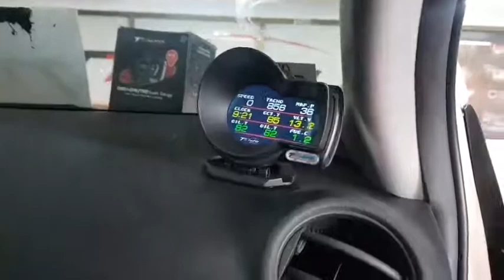ผลงาน TOYOTA VIOS ติดตั้ง OBD2 รุ่น TS8 เกจวัดอัจฉริยะ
🛡เกจวัดอัจฉริยะ OBD2 รุ่น TS8 (ใหม่ล่าสุด) เมนูภาษาไทยในเครื่อง ของแท้ แบรนด์ TTautospeed
วัดได้ทุกค่า ครบจบในตัวเดียว วัดตรงเป๊ะ รับประกันยาวนาน 24 เดือน

แบรนด์เดียวที่มีภาษาไทยในเครื่อง!!
- ไม่ต้องตัดต่อสายไฟใด ๆ ทั้งสิน
🚘 (ติดตั้งง่ายแค่เสียบ OBD2 ไม่ต้องพึ่งช่าง)
🚘 ใช้ได้ใกับรถทุกรุ่นที่มีปลั๊ก OBD2 ใต้พวกมาลัย

🔥 เวอร์ชั่นใหม่ล่าสุด พัฒนามาให้ดีกว่าเดิม
👍 OBD2 รุ่น TS8 เท่และ มีประโยชน์
🔥 อ่านโค้ดผิดปกติได้ และลบโค้ดไฟโชว์ได้
Water tem - วัดอุณหภูมิหม้อน้ำ
VLT - แรงดัน
FUE - การสิ้นเปลืองน้ำมันเชื้อเพลิง
RPM - วัดรอบเครื่องยนต์
SPEED - วัดค่าความเร็ว
TIM - นาฬิกา
DIS - ระยะทางขับรถครับ
MAP - แรงดันไอดี
OIT - อุณหภูมิน้ำมัน
A / F - อัตราส่วนอากาศต่อเชื้อเพลิง
TCP - ความดันกังหัน
TCP - บูสเทอร์โบ
PS - บูสเทอร์โบ
DIS - ระยะทางเดินทาง
MIN - ระยะเวลาเดินทาง
สามารถเปลี่ยนค่าที่ต้องการนำมาแสดงได้
มีระบบแจ้งเตือนเมื่อรถผิดปกติ
- เตือนเมื่อความร้อนสูงเกินไป
- เตือนเมื่อแบตเตอรี่ต่ำ
- เตือนรอบสูงเกินไป
- เตือนเมื่อขับเร็วเกินไป
- แจ้งเตือนเครื่องยนต์ผิดปกติ
- สัญญาณเตือนแรงดันต่ำ
✅ ตั้งค่าเตือน Peak สูงสุดได้
✅ ฟังก์ชั่นใหม่ วัดความดันกังหัน / อัตราส่วนอากาศ / เชื้อเพลิง / อุณหภูมิน้ำมัน
✅ การเร่งความเร็วในการแข่งขันโหมดการทดสอบ ประสิทธิภาพของเบรค
✅ ชิบประมวลผลเวอร์ชั่นใหม่ และสั่งการความเร็วสูง
✅ ต่อสาย USB เข้า Computer เพื่ออัพเกรดโปรแกรม
แสดงปริมาณการใช้เชื้อเพลิงได้ 3 รูปแบบ
1. โหมดเดินเบา แสดงอัตราสิ้นเปลืองเชื้อเพลิงทันทีต่อชั่วโมง
2. โหมดการขับขี่ แสดงผลการสิ้นเปลืองน้ำมันทันที 100 กม.
3. เวลาสิ้นสุดการขับขี่ จอแสดงผลคือการสิ้นเปลืองน้ำมันเชื้อเพลิงเฉลี่ย 100 กม.
✅มี sensor ปรับแสงหน้าจอตามสภาพแวดล้อม ทำไห้แสงไม่แยงตาขณะขับเวลากลางคืน
✅ไม่กินไฟ ไม่ส่งผลกระทบต่อแบตเตอรี่ เปิด/ปิดอัตโนมัติ

หนึ่งเดียวที่มีตัวแทนจำหน่ายมากที่สุด!! ไม่ว่าจะติดตั้งจากตัวแทนจังหวัดไหน ก็เข้ารับบริการหลังการขายได้ทุกจังหวัดที่มีตัวแทนจำหน่าย 👨🏻‍🔧

เปิดรับตัวแทนจำหน่ายสินค้า กรุงเทพเขตละ 1 ที่ 👥

🔴 (บริการส่งไปรษณีย์ฟรี)
📲 LINE@: @ttauto